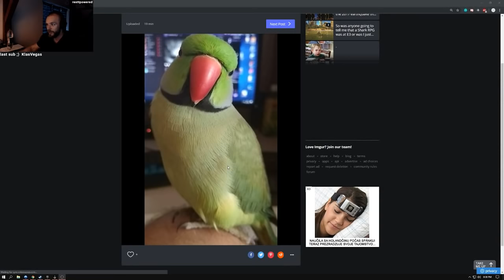Restt - najlepšie momenty týždňa #47 [Sk/Cz]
- Edited by Gh0ssT
RESTT